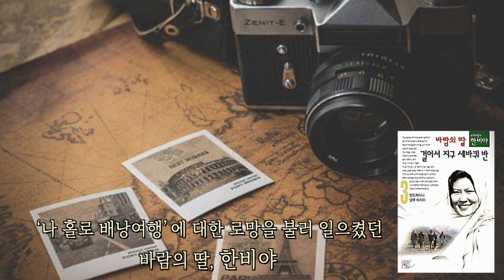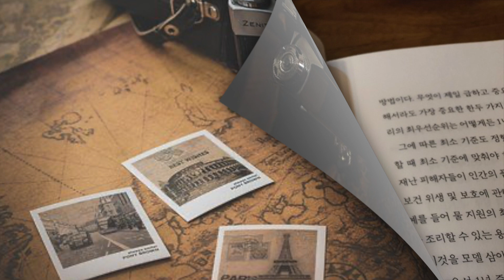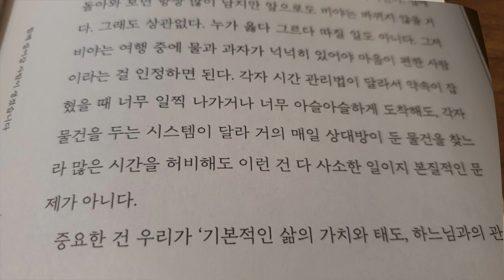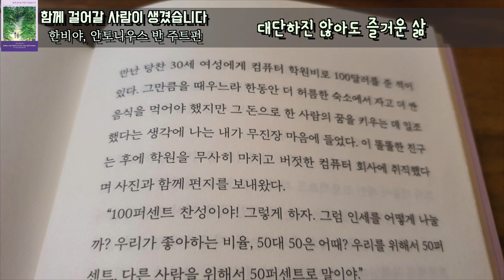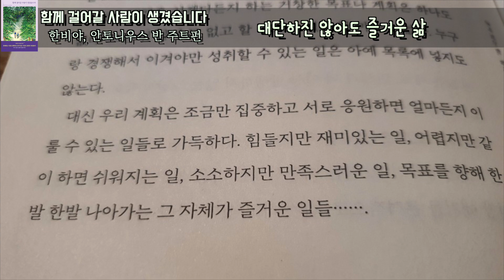바람의 딸, 한비야의 '따로 또 같이' 결혼 생활 이야기...[함께 걸어갈 사람이 생겼습니다]ㅣ책읽어주는여자ㅣ오디오북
* 제    목: 함께 걸어갈 사람이 생겼습니다
* 지은이: 한비야, 안토니우스 반 주트펀
* 출판사: 푸른숲

00:00 오프닝
02:20 구호요원 커플의 우선순위와 최소기준 (비야) (p20-23)
09:00 사랑과 초콜릿은 나눌 때 더 달콤한 법 (안톤) (p86-90)
16:48 과일 칵테일식 결혼생활 (비야) (p267-272)
25:11 불광동의 감자보이 (안톤) (p210-214)
32:50 대단하진 않아도 즐거운 삶 (비야) (p319-323)

"비야가 내 인생에 들어오면서 드디어 내게도 이 성숙기가 찾아왔다. 그와 더불어 이해, 공감, 신뢰, 평화라는 성숙기의 덕목이 일상생활에 자리잡기 시작한 것이다. 비야도 마찬가지일 거다. 우리는 서서히 ‘자기중심적’인 생각과 행동을 벗어나 ‘우리 중심적’으로 바뀌고 있다.” (p88 ‘사랑과 초콜릿은 나눌 때 더 달콤한 법’ 中)

“과일 칵테일이 맛있고 보기도 좋으려면 한쪽 과일 맛이 너무 강하거나 한쪽의 양이 너무 많으면 안 된다. 한쪽으로의 일방적인 흡수나 동화가 일어나기 때문이다. 흔히 결혼은 자기 반쪽을 찾는 일이라지만 내 생각은 다르다. 불완전한 두 개의 반쪽이 모여 비로소 하나의 완전체가 되는 게 아니라, 혼자로도 이미 완전체가 되어야 둘이 있어도 완전하게 살 수 있다고 생각한다.” (p268 '과일 칵테일식 결혼생활' 中)

*출판사로부터 낭독허가를 받았습니다. 감사합니다.